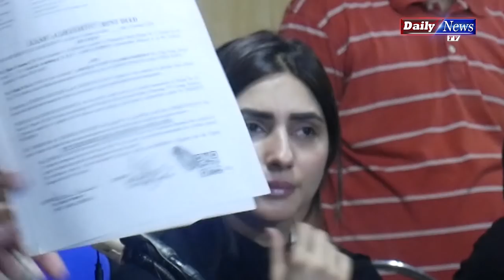Journalists Misbehave With Uzma Khan and Huma Khan at Lahore Press club